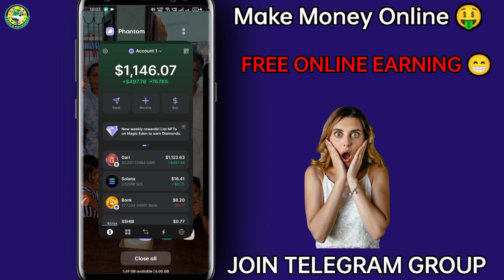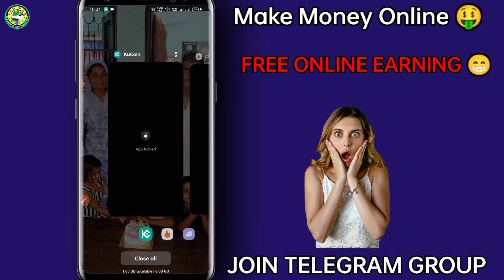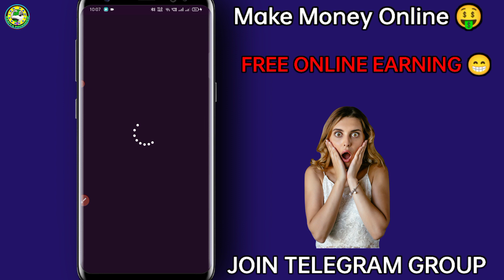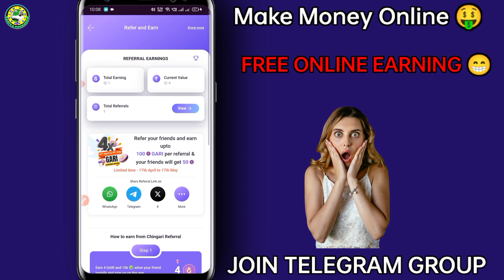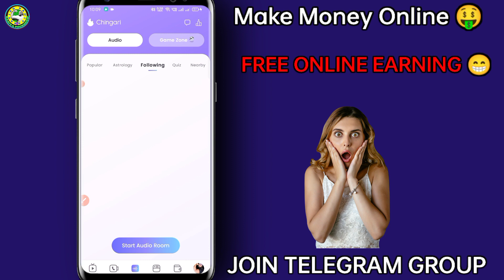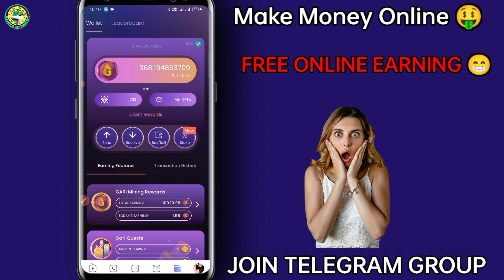जल्दी लूट लो अभी मौका है ? Without Investment Free Online Earning ! Gari Ustd Online Earning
VIDEO CREDIT-

IMPORTANT WARNING ⚠️

धन्यवाद।